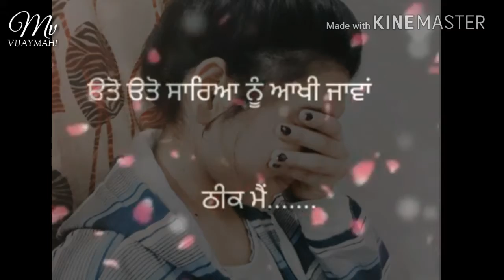Her words about me || She feels that || kuch feelings